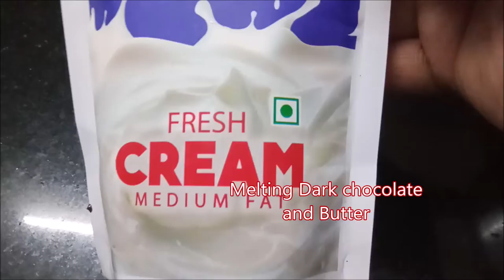Chocolate Ice Cream scoop